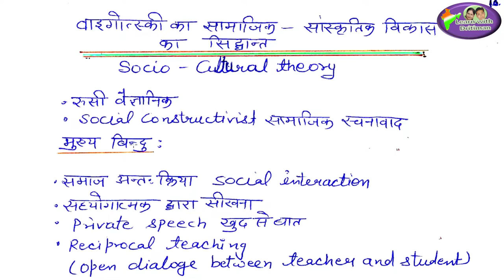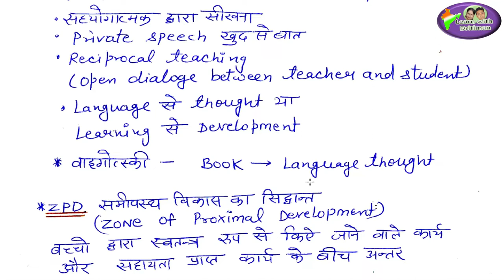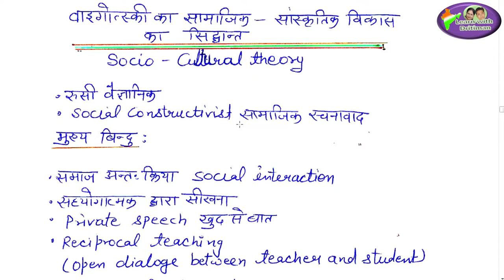वाइगोत्स्की का सामाजिक-सांस्कृतिक विकास का सिद्धांत/ Socio- Cultural theory//CDP/CTET/REET 2020/KVS